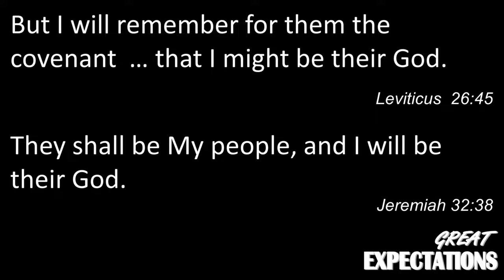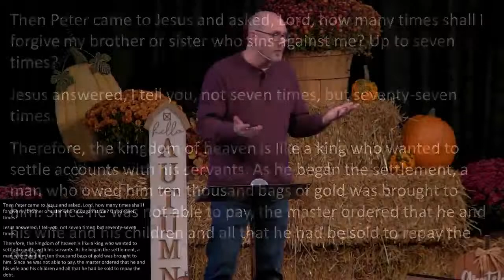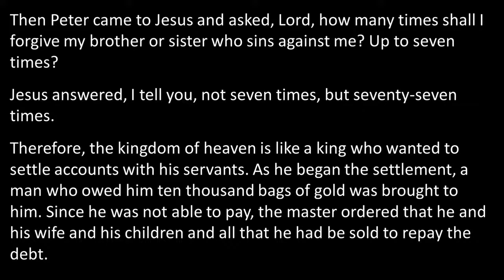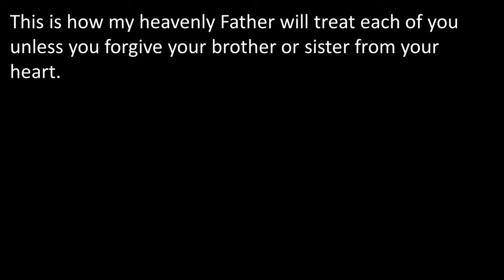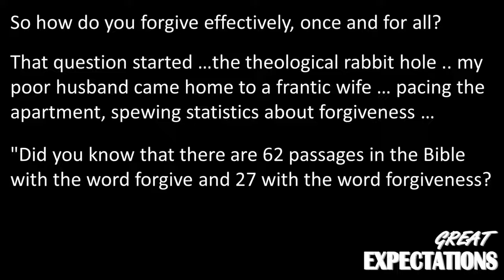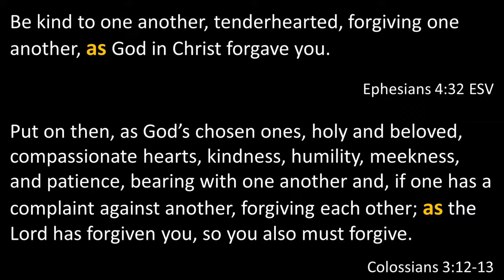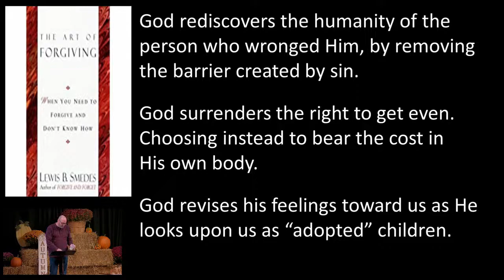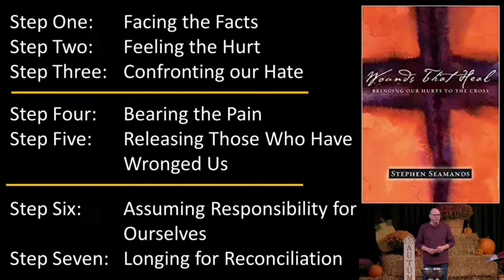Full Service 8:00am Live Stream October 30, 2022